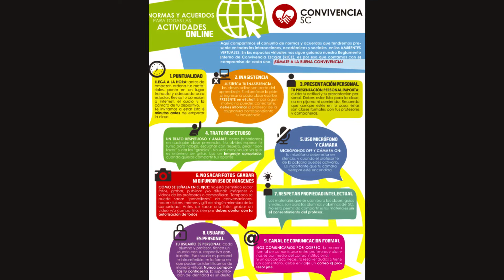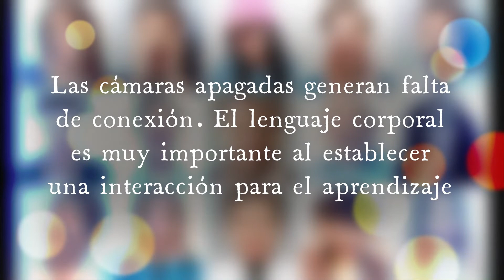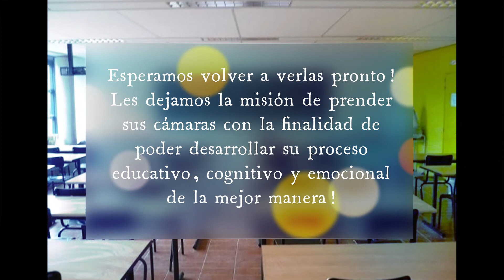Uso de cámaras SC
Prender las cámaras en clases online es importante para lograr un mejor aprendizaje. ¡Conoce las razones!